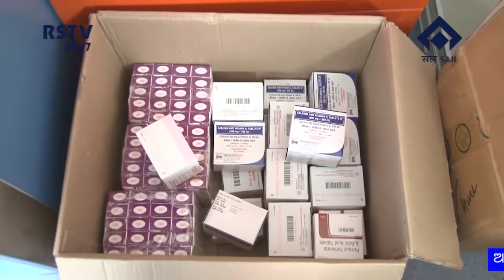ODIA NEWS DT-19/11/202